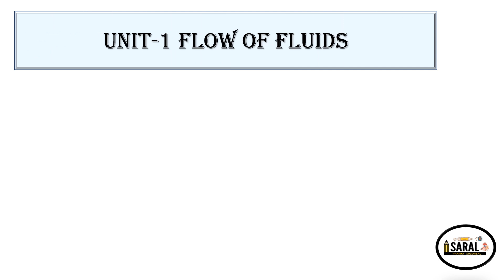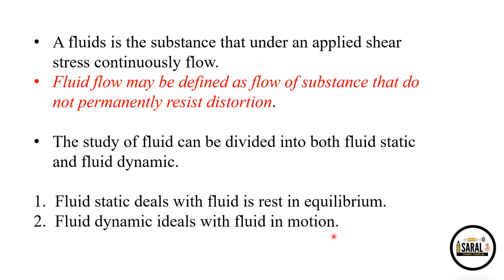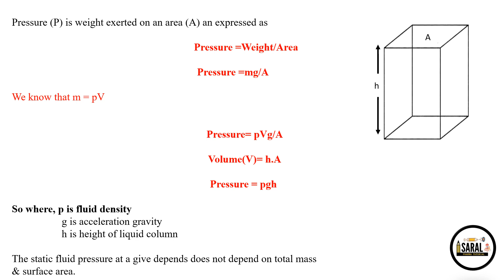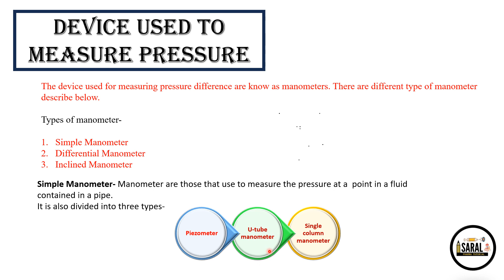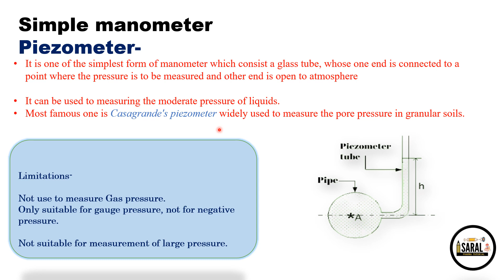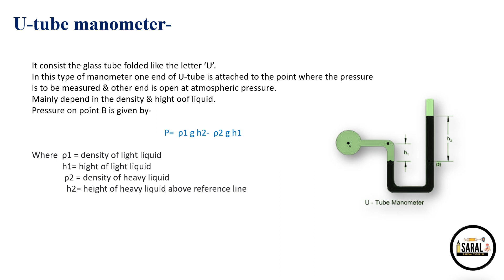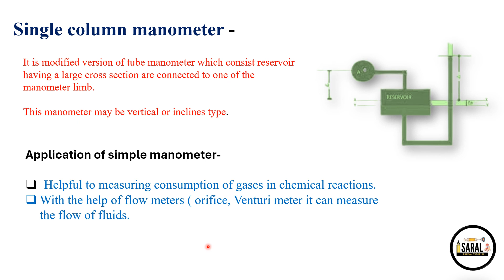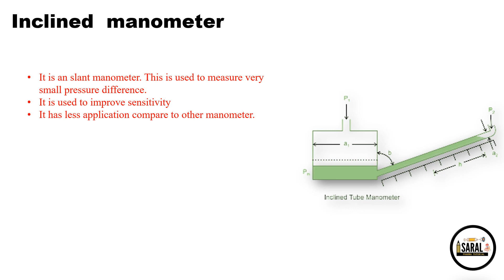Pharmaceutical EngineeringII Unit-1II Flow of fluidsII Types of ManometersII B.pharma 3rd semester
Pharmaceutical Engineering 🎯❤️
flow of fluids